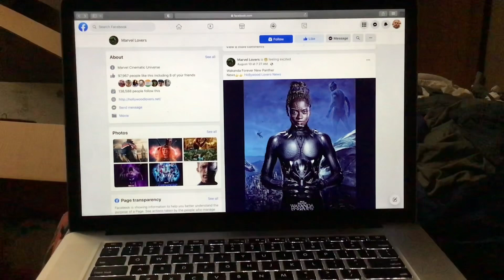Black Panther Wakanda Forever New Poster